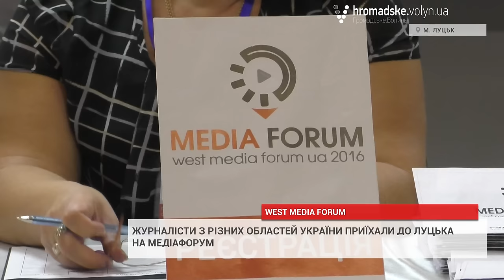У Луцьку відбувається медіафорум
У неділю, 18 вересня, журналісти з різних куточків України приїхали до Луцька на «WEST MEDIA FORUM». Його мета – обговорення актуальних проблем сучасної журналістики та напрацювання шляхів їх вирішення.